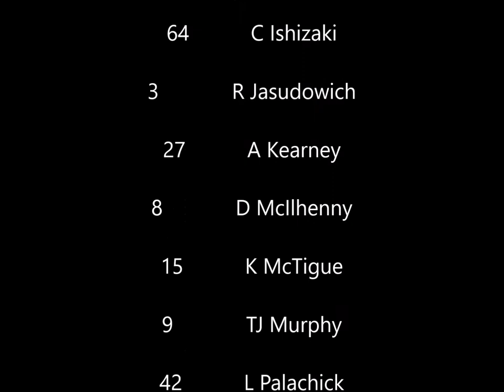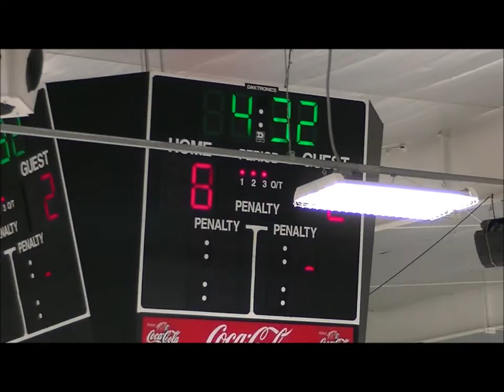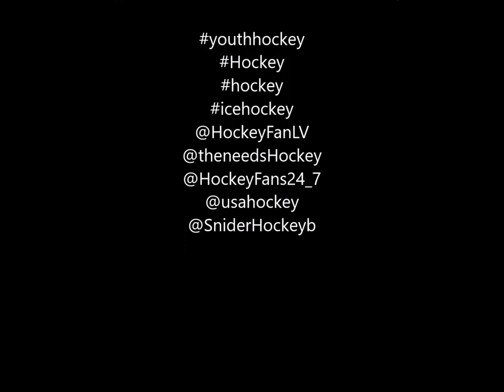Wissahickon Warriors vs The Blazers Jan 30 2016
Wissahickon skating club PeeWee B Team game in Jan 30 2016. Our Wissahickon Skating Club Peewee B team vs. The Blazers, a loss for the 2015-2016 season.